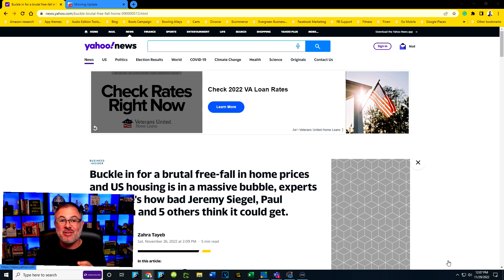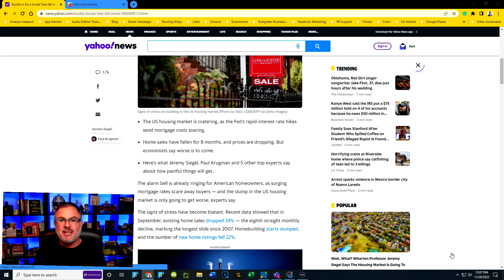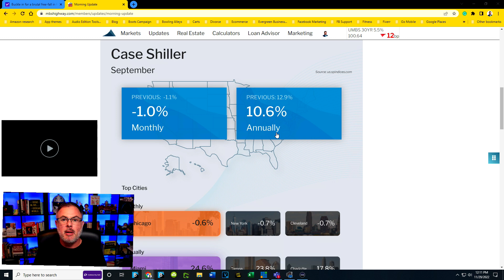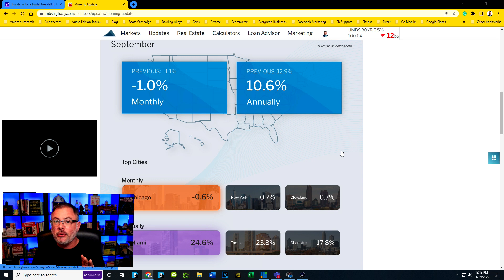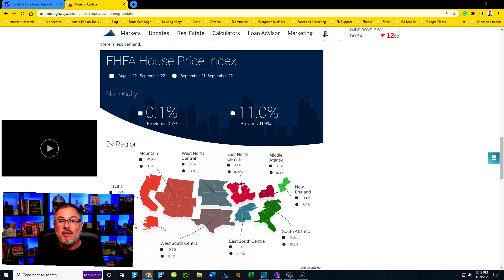😨Housing Prices To Fall 20-30% in 2023 EXPERTS say🤔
The bottom is falling out of the housing market.   The real estate bubble is about to pop.   We are headed for another 2008.

If you watch, read or listen to the news this is a common repeated theme.   But is it true? Make sure to stick around where I debunk this myth and provide the actual data that shows a different picture.
Here is a link to my calendar. Find a time that works for you to discuss how you can prepare.

There was a recent article on Business insider & Yahoo News titled "Buckle in for a brutal free-fall in home prices and US housing is in a bubble, experts say."​

 Let's dissect this..but before we do, just a heads up  as this is a BIG WEEK for the housing and mortgage markets with a ton of data beginning to roll out today.   In just a few minutes I willI reveal exactly what data is being released, and how that will impact you or someone you know who may be looking to buy or sell a home.
According to this article the main stream news media is saying we should Buckle in for a brutal free-fall in home prices and US housing is in a massive bubble, experts say.

The article goes on to say that the alarm bell is already ringing for American homeowners, as surging mortgage rates scare away buyers — and the slump in the US housing market is only going to get worse, experts say. The signs of stress have become blatant.   Recent data showed that in September, existing home sales dropped 24% — the eighth straight monthly decline, marking the longest slide since 2007. Homebuilding starts slumped, and the number of new home listings fell 22%.

The article is citing "7 housing experts" and while they are names you will certainly recognize as economists, I would not call them housing experts. ​​Additionally some are calling for a 10% decline, while others are calling for a 20% decline.​​

A 20% decline would be a doomsday like scenario, and something similar to what we saw in the 2008 housing bubble.​From the peak of home prices in 2007 to the trough in 2009, home prices declined by 20%.
👉 Want to see how much you may qualify for? 👈

Let’s get started with my hassle-free pre-qualification process today.

Have additional questions and want answers?
 to find a time on my calendar that works for you.
🔷Home Loans In Virginia And Maryland🔷

Rod Ferrier is a licensed loan originator in Virginia and Maryland.

A U.S. Navy Veteran, father of four, he began his career as a loan officer in 2002.

He specializes in assisting his clients to navigate the home buying process towards homeownership.

His clients include Veterans, first time home buyers, families looking to purchase a bigger home, as well as empty-nesters seeking to downsize.

 And while some "experts" are predicting a similar type crash, the dynamics are much different now.

Back in 2007 there were 4 million homes for sale versus 1.22 million today.

 And back then, builders were putting up a record number of homes while the demand was falling.​Today, demand is waning, but builders learned their lesson and single family starts are down 22% PLUS permits are down 21%.​​Additionally, in 2008, the average equity in homes was 19% versus 58% today.